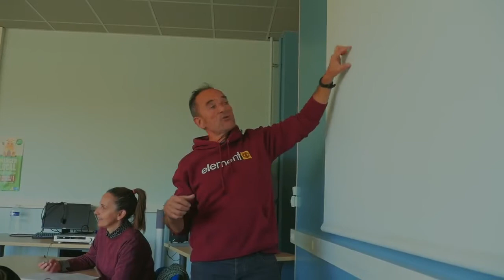THÉÂTRE: La queue a la cantine #3